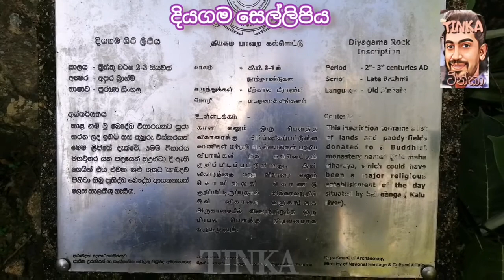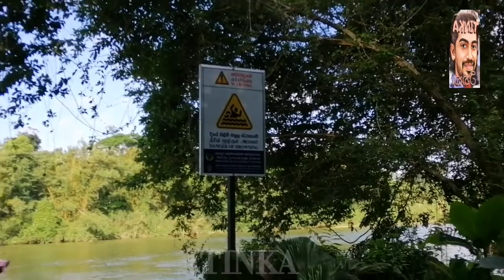දියගම සෙල්ලිපිය සහ බිඳුණු ගල සොයා ගිය ගමන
කලුතර කලුගං මෝදර සිට සැතපුම් තුනක් පමණ කලු නදියේ ඉහළ පැරණි තොටුපොලක් අසල පැලුණු ගල නම් වු පර්වතයක මෙම සෙල්ලිපිය පිහිටා ඇත. මෙම සෙල්ලිපිය පලමු වරට සොයා ගනු ලැබුවේ වස්කඩුවේ ශ්රීළ සූභූති ස්වාමීන් වහන්සේය. එකල සිටි සෙල් ලිපි පිළිබද විශේෂඥයෙක් යැයි සැළකෙන ජර්මන් ජාතික මියුලර් නැමැත්තා විසින් 1891දී පළමු වරට කියවීය. මෙම සෙල්ලිපිය අනුරාධපුර යුගයේදී පිහිටවන්නට ඇතැයි සැක කෙරේ. ඔහුගෙ මතය අනුව මෙය විහාරයකට කරන ලද පරිත්යාීගයක් පිළිබඳ ලියවුණකි.

ඔහුගේ කියවීම පරිදි අර්ථය මෙසේ විය. යහතක් වේවා මහා කඩක උපාසිකාවගේ පියා සහ චරකගේ පියා වූ කම්බු චරකගේ පියා විසින් ප්ර්කාශයට පත්කරන ලද කාරීස හයක් හා දහතුනක් වූ කුඹුරුද එක් පටකයක් හා තොටුපොළද..

යනාදී වශයෙනි. නමුත් මෙම කියවීම වැරදි බව සීග ඩබ්ලිව් නිකලස් විසින් පෙන්වා දෙමින් මෙහි මහා කාලක මහ වෙහෙරක් පැවති බව දක්වයි. මෙම කියවීම අනුව අනුරාධපුර යුගයේදී කැළණිය කේන්ද්ර කර ගත් මායා රාජධානිය කලු ගඟ දක්වා පැතිර පැවති බව සනාථවේ. (jrascb (n.s) specil nuber –vol.vi.p.118)

1991 දී සී ජයසිංහ මහතා මේ කියැවීම් දෙකේම දෝස පවතින බව පෙන්වා දී නැවත කියවීය. මේ අනුව මෙම ලිපිය කිස්තු.පූර්ව 1වන සියවසේ ලියවී ඇත. ඔහුගේ අර්ථ නිරූපණය මෙසේය.

. මහ කලක මහ වෙහෙර. උප කුලය ඉච. යලිත ඉච වහර වර කලාත ඉච ජෙබ වරක ඉච. යයි කොට කුබරලක ඉච පනවලික ඉච එක හඩ එක චබර ඉච.
මෙහි අරුත මහා කාලක මහා විහාරය වෙත උපකුලය ද... යලිත ද.. වහර චර කලිතද, ජෙබවරකද. යගේ කොට කුඹුරද පනවිලකයද (යන ඉඩම්) එක් කුඹුරකින්් අඩ කරීසය බැගින්ද .. (පුදන ලදී)

අක්ෂර පිළිබඳ විවිධ අර්ථකතන පැවතියද සමස්ථ අදහස ලෙසින් කලුතර පැවති මහා කාලක විහාරයට කරන ලද පූජාවක් ගැන සටහනකි. මෙහි වැදගත්කම වන්නේ අනුරාධපුර යුගය බදු දුරාතීතයේ රයිගම් කෝරළය හා පස්දුන් කෝරළය සිංහල බෞද්ධ ජනතාවගේ ජනාවාසව දියුණුව පැවතීමය.